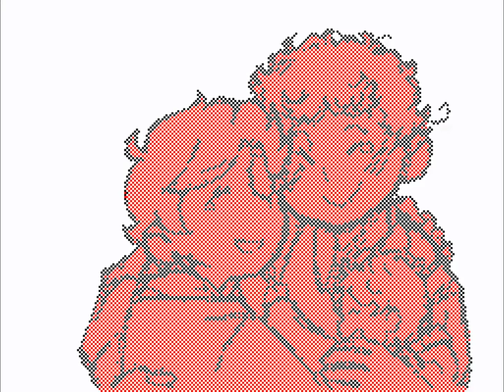Lucky MV [Sudomemo] Flipnote by Omi-Silhou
Creator: Omi-Silhou (Credit to original)

WARNING!